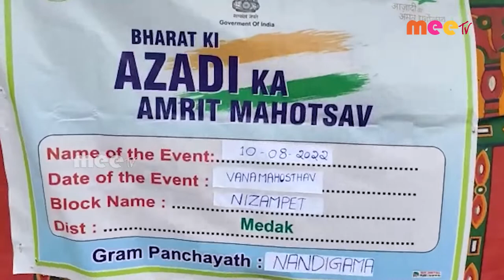వజ్రోత్సవాలు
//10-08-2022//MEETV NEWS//